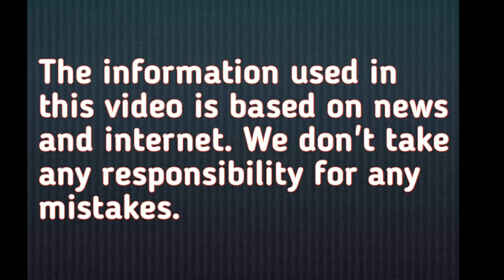सिंडी क्रोफर्ड Cindy Crawford